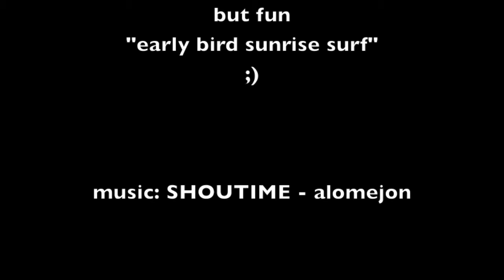SUP-Trip to Hvide Sande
any swell out there? :D never mind, even the smallest wave is fun! ;)
Cheers